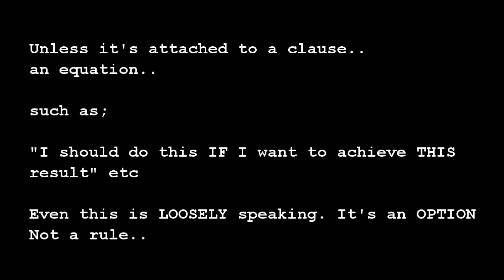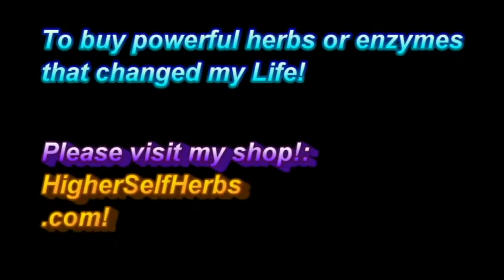Failing and Succeeding. "Trying" to Do Things Vs Just Doing Them. Freedom of Speech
Love Thyself
Know Thyself
Be Thyself

Namaste & love,
Owen!